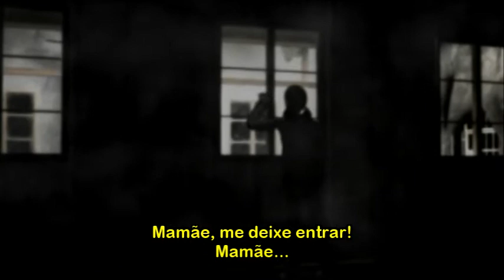Siren - Tomoko Maeda/Day 2/06:00